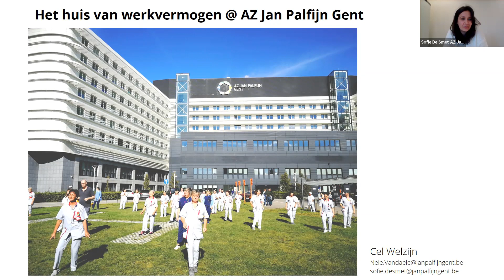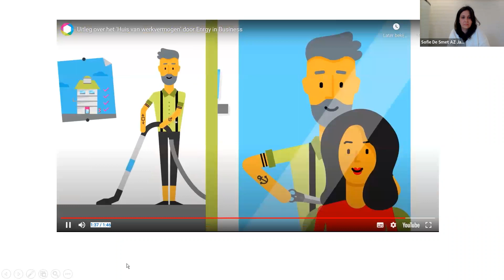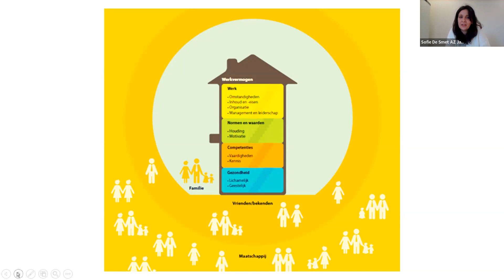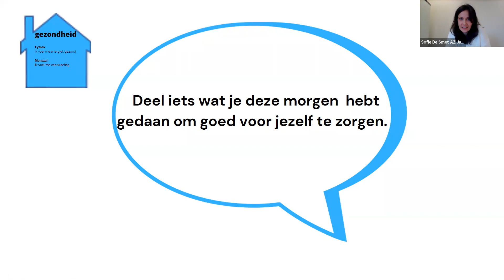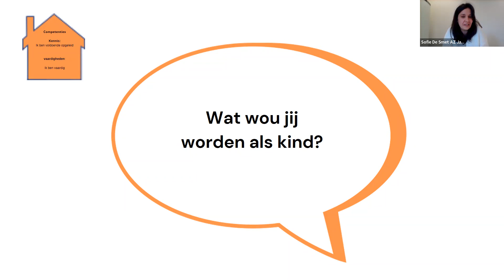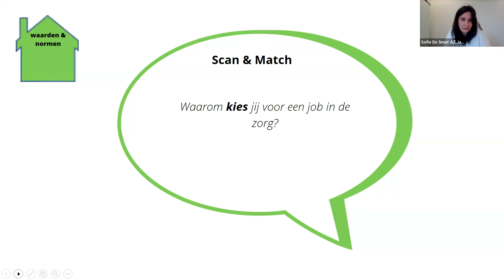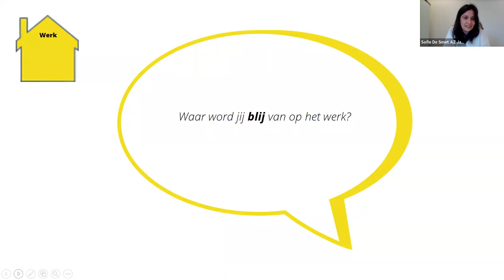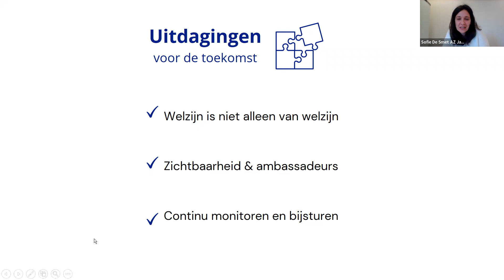Webinars psychosociale ondersteuning medewerkers: 'Huis van het Werkvermogen' in AZ Jan Palfijn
Arbeidsvreugde, bevlogenheid, maar ook burn-out bij medewerkers zijn al vele jaren aandachtspunten binnen de zorg. Sinds 2020 stelt Covid-19 het zorgpersoneel extra op de proef.

En toch blijven organisaties zoeken en investeren in de veerkracht van hun medewerkers. Getuige daarvan de vele organisaties die ons prachtige initiatieven bezorgden rond psychosociale ondersteuning.

In dit webinar legt AZ Jan Palfijn uit hoe hun Huis van het Werkvermogen een basis vormt voor een ruimere werking rond psychosociale ondersteuning.